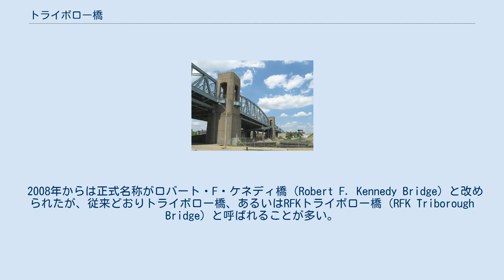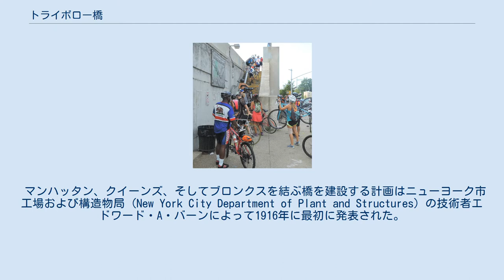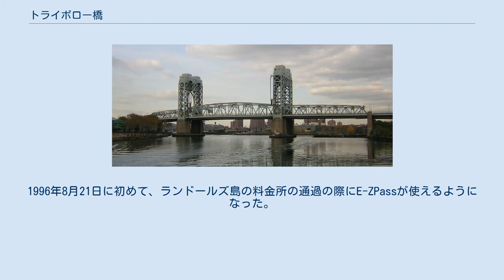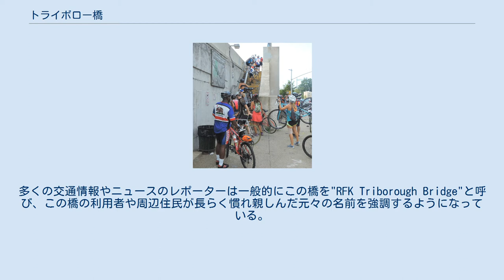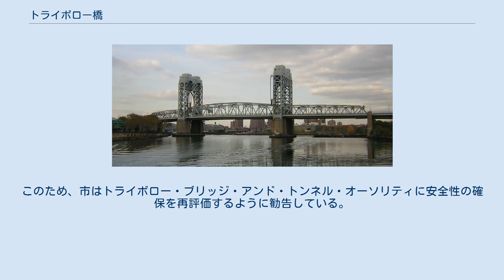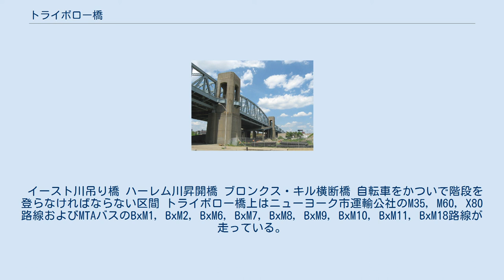トライボロー橋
w:en:Template:Attached KML/Triborough Bridge ウィキデータにあるKML トライボロー橋（Triborough Bridge）はアメリカ合衆国ニューヨーク市の三つの行政区にまたがって架かる三つの橋からなる複合建造物である。
州間高速道路278号線およびニューヨーク州道900G号線がこの橋の上を走っている。
ハーレム川、ブロンクス・キルおよびヘル・ゲートをまたいで架かり、ニューヨーク市のマンハッタン区、クイーンズ区、およびブロンクス区を結んでいる。
途中、ランドールズ島とワーズ島（かつては二つの島だったが現在は埋め立てられて一つの島になっている）を通る。
 2008年からは正式名称がロバート・F・ケネディ橋（Robert F. Kennedy Bridge）と改められたが、従来どおりトライボロー橋、あるいはRFKトライボロー橋（RFK Triborough Bridge）と呼ばれることが多い。
 この橋はメトロポリタン・トランスポーテーション・オーソリティの関連会社MTAブリッジズ・アンド・トンネルスが所有・運営している。
 マンハッタン、クイーンズ、そしてブロンクスを結ぶ橋を建設する計画はニューヨーク市工場および構造物局 (New York City Department of Plant and Structures) の技術者エドワード・A・バーンによって1916年に最初に発表された。
地元当局はこの種の複合橋の建設を長らく勧告し続けていたが1925年になってようやくニューヨーク市が調査、ボーリング、および建設計画のための予算を支出し、プロジェクトの資金調達が実現した。
 ニューヨーク市内におけるトライボロー橋の位置 アール・デコ様式の橋上の建物 建設工事は1929年のブラック・フライデーの日に始まり、すぐにプロジェクトは行き詰ってしまった。
オスマー・アマンは当初計画では二層になっていた道路デッキを単層に変更して構造を軽量化することで1000万ドルが節約できると提案したが、工事はほぼ停滞状態に陥った。
プロジェクトは1930年代初頭にロバート・モーゼスがニューディール政策の資金を投入したことで再開された。
彼はこのプロジェクトの資金繰り、建設、そして運用のためにトライボロー・ブリッジ・オーソリティを設立した。
こうして、この橋は1936年7月11日に開業した。
 建設費は総額で6000万ドルにも上り、これはフーバーダムよりも高額で、大恐慌中の公共事業で最大のものの一つである。
建設のためのコンクリートはメイン州からミシシッピ州に至るまでの工場までのものが使われた。
コンクリートを注入する型枠を作るために、西海岸のある森を丸々一つ伐採され、その木が用いられた。
 米国土木学会は1986年にトライボロー橋を全米土木工学歴史建造物に登録した。
1996年8月21日に初めて、ランドールズ島の料金所の通過の際にE-ZPassが使えるようになった。
 かつて、この橋の道路標識には "In event of attack, drive off bridge"（衝突の際は橋から落下することになる）と書かれており、ニューヨーク・タイムズのコラムニストウィリアム・サファイアは「幾分ぞっとする表記であり、何百万のドライバーがこれを見て引きつった笑いをしたことだろう」と書いている。
 2008年11月19日、ケネディ家の要請を受けて、トライボロー橋は公式にロバート・F・ケネディ橋という名称に変更された。
1968年の大統領候補指名選の最中に起きたロバート・ケネディ暗殺事件から40年後のことであった。
多くの交通情報やニュースのレポーターは一般的にこの橋を"RFK Triborough Bridge"と呼び、この橋の利用者や周辺住民が長らく慣れ親しんだ元々の名前を強調するようになっている。
 2010年5月5日、ニューヨーク市警察はこの橋を閉鎖し、爆弾処理班がドライバーが逃走し橋上に放置されたU-Haulのトラックの調査を行った。
この調査はタイムズ・スクエアの爆弾テロ未遂の数日後に起こった。
すぐにニューヨーク市警察はこの車両による危険性はないと判断し、橋の交通の再開を行った。
 トライボロー橋の通行料金はニューヨーク市の公共交通...